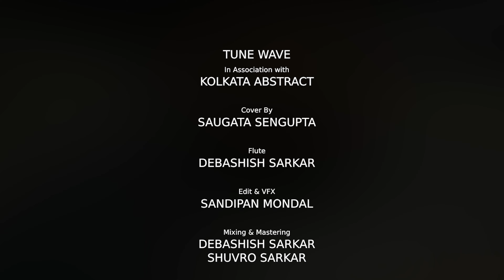Benche Theke Labh Ki Bol | Saugata Sengupta | Cover | Rangbaaz | Dev | Koel | Arijit Singh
Song: Benche Theke Lab Ki Bol
Singer: Saugata Sengupta
Flute: Debashish Sarkar
Edit & VFX: Sandipan Mandol
Mixing & Mastering: Debashish Sarkar & Shuvro Sarkar
Special Thanks to: The Government Of The People's Republic Of Bangladesh
Thanking: Subhadip Bhattacharjee